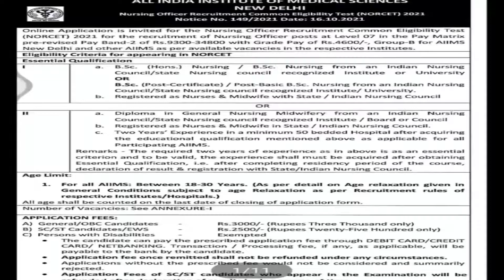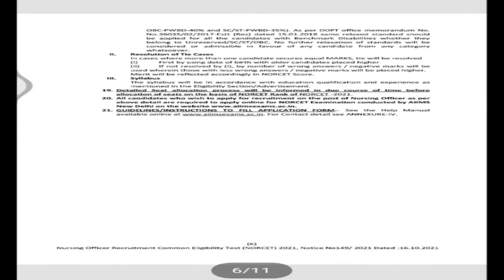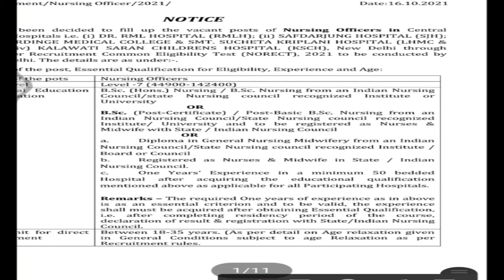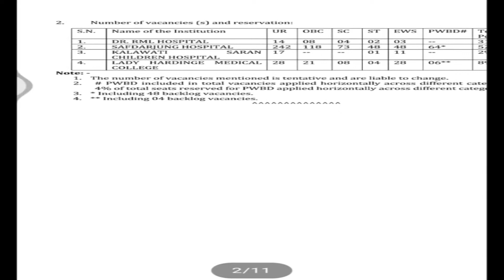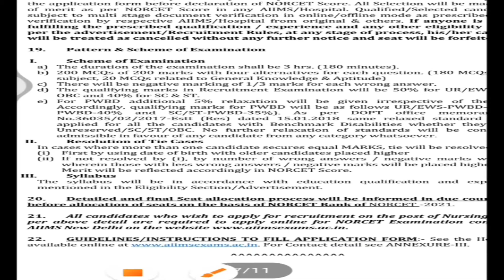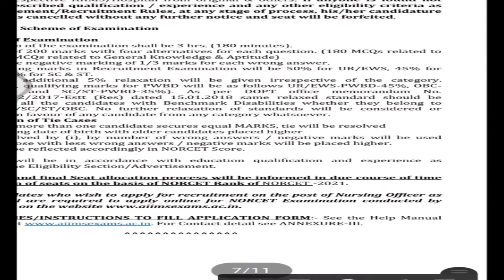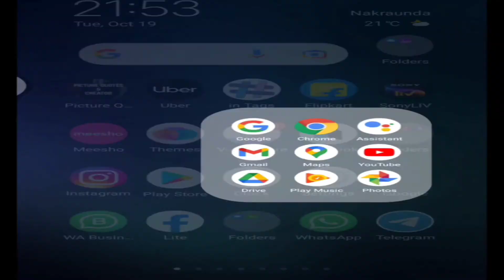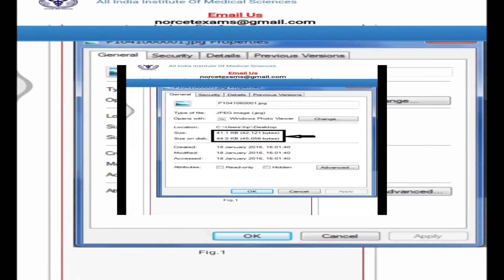नसिऀग वालो लिए बहुत बड़ी खुशखबरी AIIMS NORCET NURSING OFFICER RECRUITMENT 2021-22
उत्तराखंड विधानसभा सचिवायल भर्ती
uttarakhand vidhan sabha recruitment
uttrakhand vidhansabha sachivalaya group c vacancy
uttarakhand jobs,govt job in uttarakhand 2021

Ubter Staff Nurse exam 2021 Admit card Release Date
UBTER Staff Nurse Revised Official Notification 2021
exam preparation for staff nurse
ubter staff nurse question paper
ubter staff nurse recruitment 2021
ubter staff nurse preparation
ubter group c question paper
UBTER staff nurse MCQS|| staff nurse question
ubter staff nurse exam postponed
ubter staff nurse exam postponed official
ubter staff nurse previous year question paper
staff nurse vacancy 2021
mcq for staff nurse exam
staff nurse exam multiple choice questions
ubter staff nurse old question paper